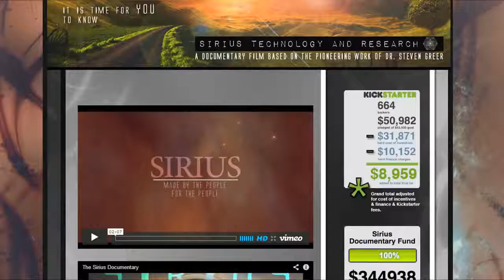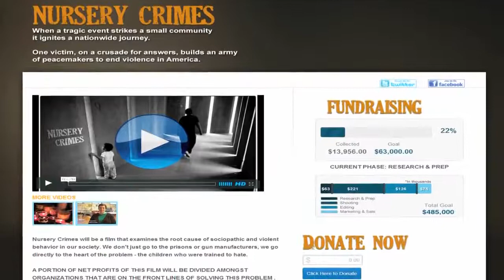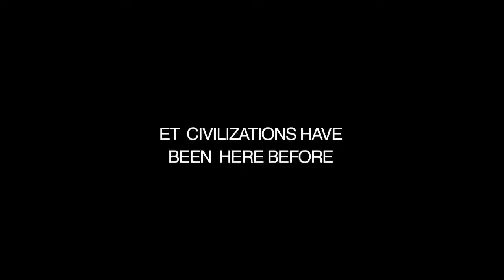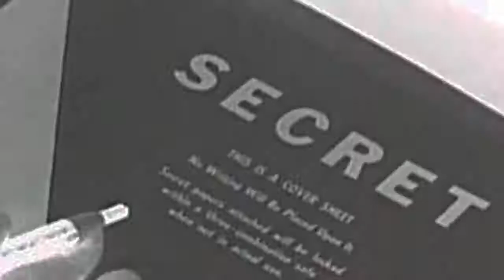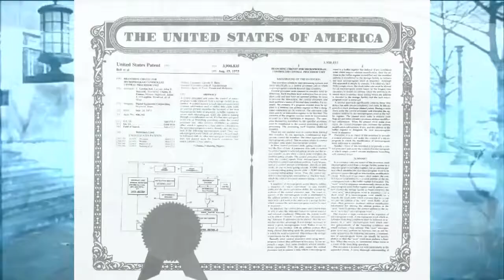Bravo New World Episode 1 Amardeep Kaleka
Episode 1 of Bravo New World! (Please try to listen past the internet audio issues for the quality information. This issue has since been fixed and future interviews will be clean). An interview.

Bravo New World listeners get exclusive information as SIRIUS director Amardeep Kaleka discusses the DNA analysis of the Atacama humanoid, the imminent premiere of the UFO and free energy disclosur.

Please visit: Steven Greers blog: Update on Sirius Documentary Dr. Greer is not able to attend this broadcast, so it.